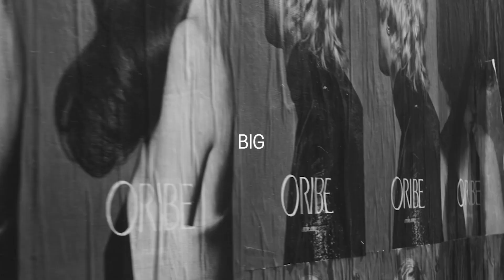Oribe in One Word | Oribe Hair Care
Oribe Canales and the Oribe Pro Team define what Oribe Hair Care means in one word.